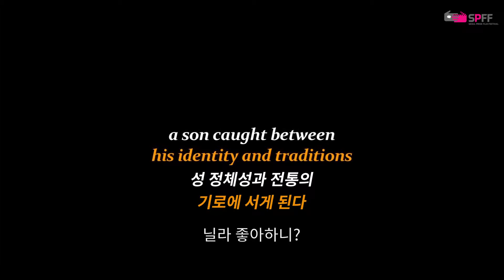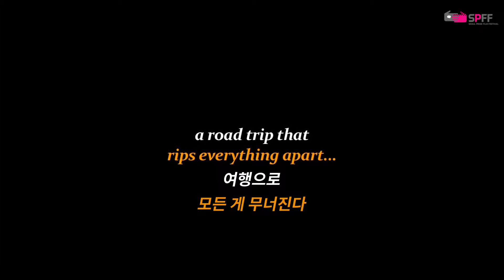[2018 서울프라이드영화제] '이브닝 섀도우' Trailer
이브닝 섀도우 Evening Shadows

Director 스리다르 랑가얀 Sridhar Rangayan
India│2018│102min│Color│전체관람가│KP
2018 네덜란드핑크영화제 Free To Be Me상 수상
2018 시드니마디그라영화제 관객상 노미네이트

대부분의 국가에서 동성애자의 권리와 결혼이 받아들여지고 있음에도, 인도 남부의 작은 도시에서는 아직까지 전통에 갇혀 살고 있다. 뭄바이에서 남자친구와 살고 있는 카르틱은 보수적인 고향으로 잠깐 돌아왔는데, 고압적인 아버지가 어린 시절 친구인 닐라와 자신을 결혼시키기로 했다는 걸 알고 화가 난다. 주위로부터 결혼에 대한 압박을 느낀 카르틱은 충동적으로 항상 자신의 편이었던 유일한 사람인 어머니에게 커밍아웃한다. 그 여파는 부모님과의 관계가 흔들리는 건 물론 카르틱 자신의 안전을 위협할 정도로 심각해져만 가는데...